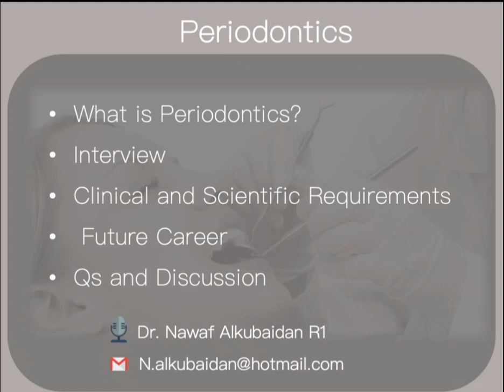Talking about Saudi Board of Periodontics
In this video Dr. Nawaf Alkubaidan Has Talked about Periodontics Board Journey Including the interview experience